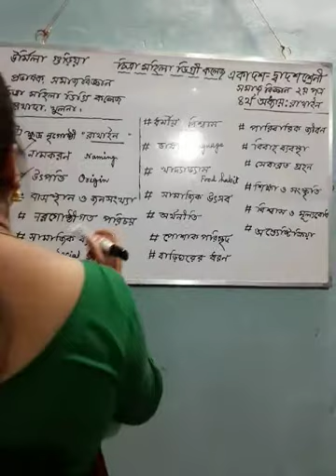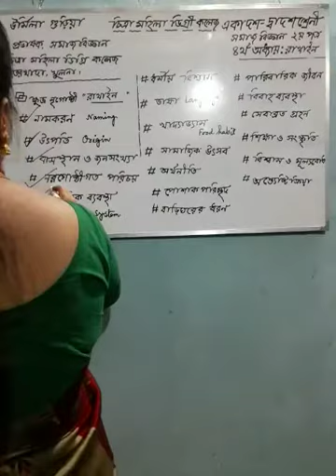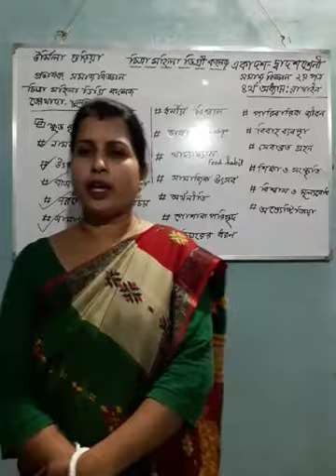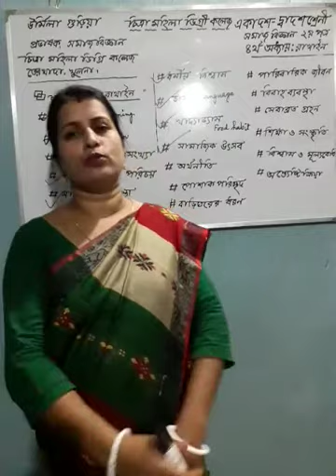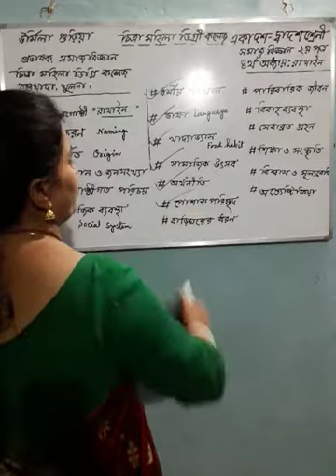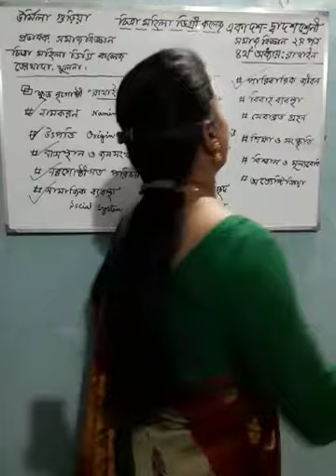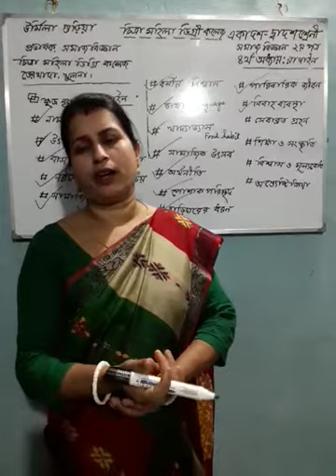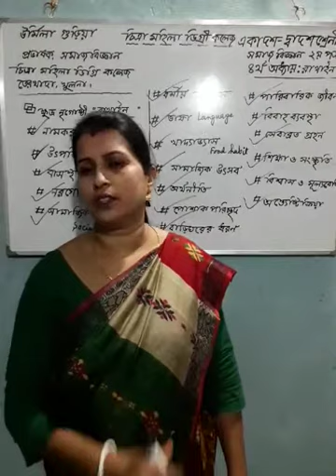সমাজবিজ্ঞান দ্বিতীয় পত্র চতুর্থ অধ্যায়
উর্মিলা গুড়িয়া, প্রভাষক সমাজবিজ্ঞান